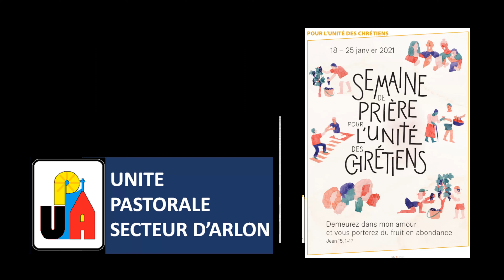Capsule #1 Semaine de l'unité des chrétiens à ARLON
L'unité pastorale d'Arlon vous propose 4 capsules , 4 publications pour 4 témoignages par 4 communautés chrétiennes.  La preuve par 4 que nous pouvons cheminer vers l'unité.

CAPSULE #1 : Présentation et message de l'Eglise Catholique Romaine (Le Pape François et le Doyen d'Arlon Pascal Roger)